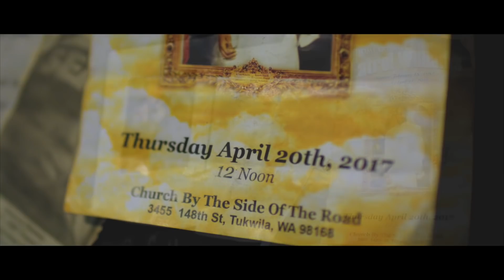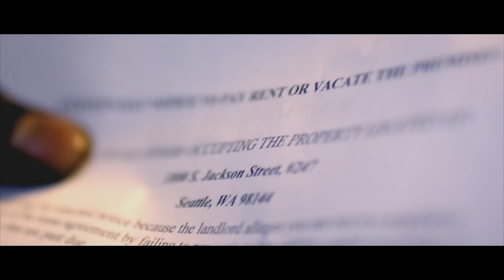Bd Miguel ft Sir Thomas & Mes the showman MY STORY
Bd Miguel ft Sir Thomas & Mes the showman
MY STORY
KTINC MUSIC GROUP

find KTINC MUSIC GROUP

SEATTLE TACOMA WASHINGTON STAND UP!